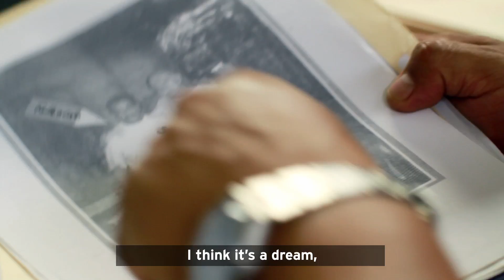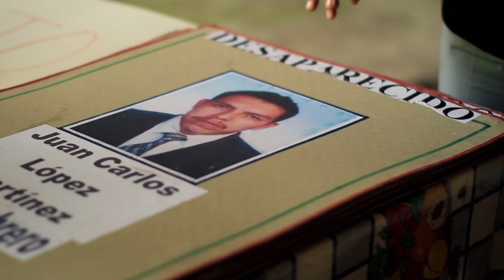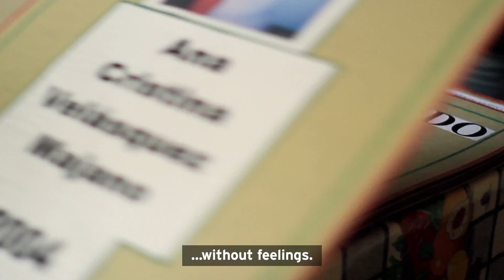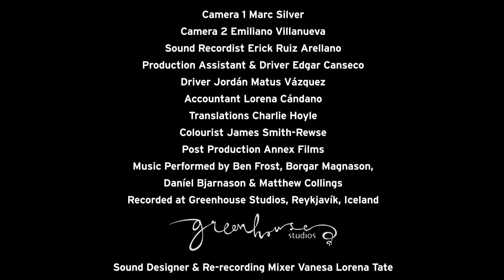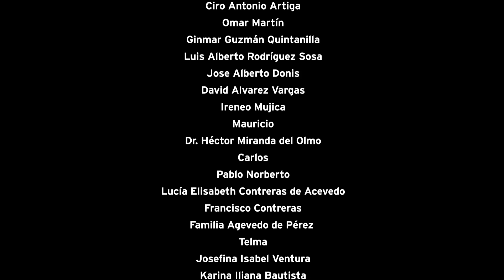The Invisibles - Pt3 - 'What Remains' -by Marc Silver & Gael Garcìa Bernal.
Every year, tens of thousands of women, men and children travel through Mexico without legal permission. As "invisible" migrants they head for the US border in the hope of finding a new life far from the poverty they've left behind. Their journey is one of the most dangerous in the world.